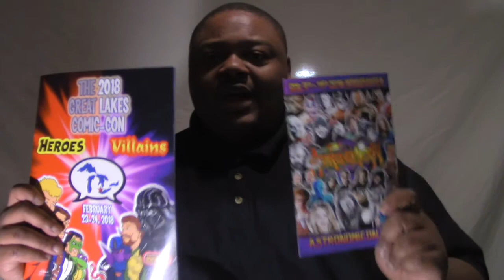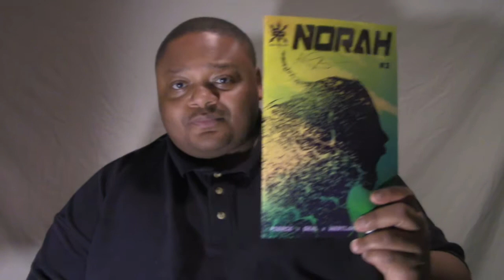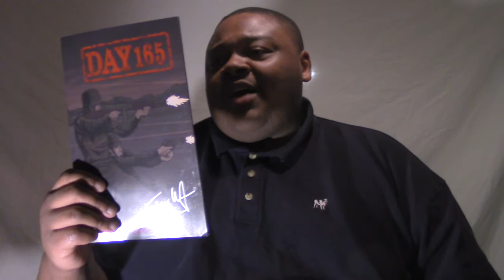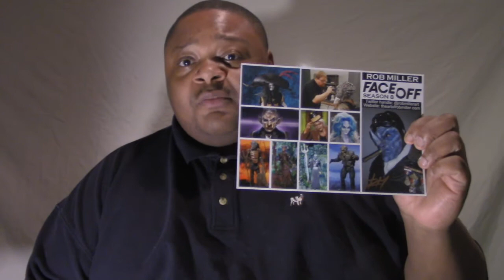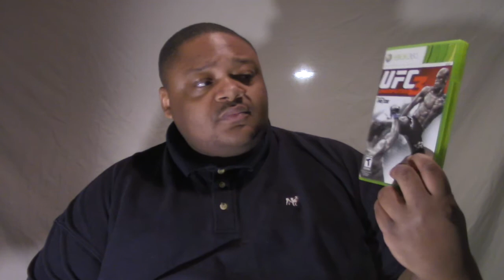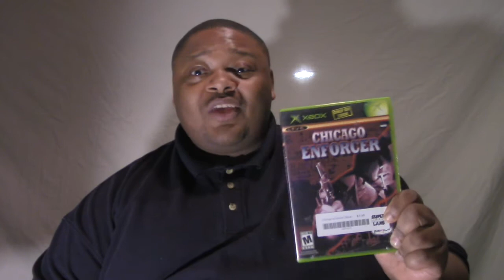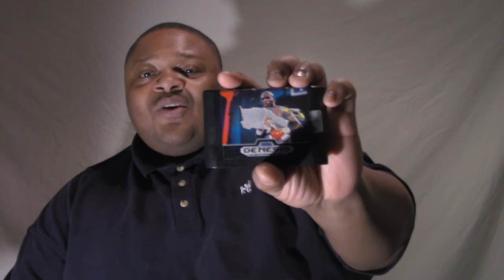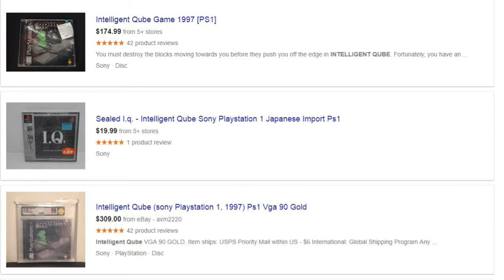JM88 Vlog - February 2018 Update - Astronomicon and Great Lakes Comic Con 2018 Haul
JM88 Here doing a Vlog of February 2018 here I talk about my experience in Astronomicon and Great Lakes Comic-Con, Updates from me, and showing my pickup haul I got from the conventions.

Music
Sleeplessness